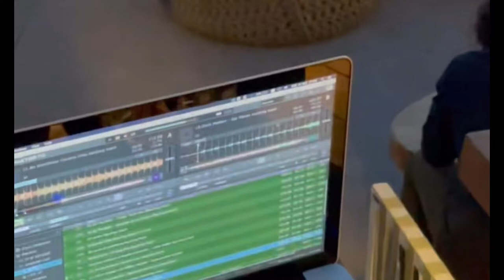Chris Madem live bouzouki at Garden of Mykonos